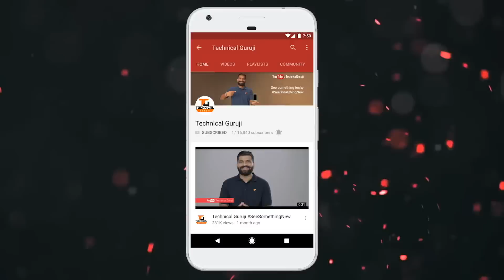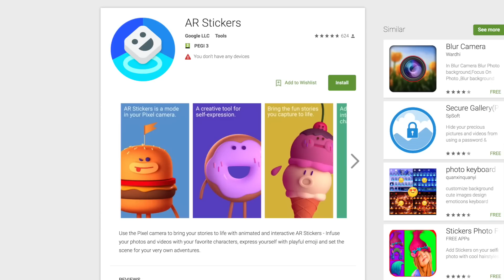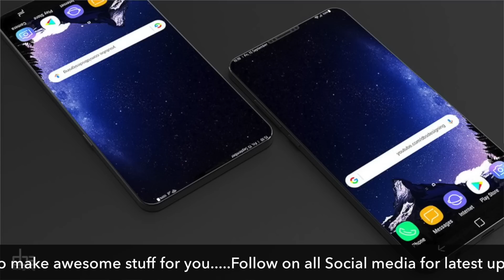Tech Talks #371 - Xiaomi Electric Car, AR Stickers, Bitcoin Buyers, Mi Mix 3, Nokia 6 (2018)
Namaskaar Dosto, Tech Talks ke is Episode mein maine aapse kuch interesting Tech News Share ki hai jaise Xiaomi Electric Car, AR Stickers, Bitcoin Buyers, Mi Mix 3, Nokia 6, SpaceX Rockets aur bahut kuch. Mujhe umeed hai ki yeh video aapko pasand aayega.